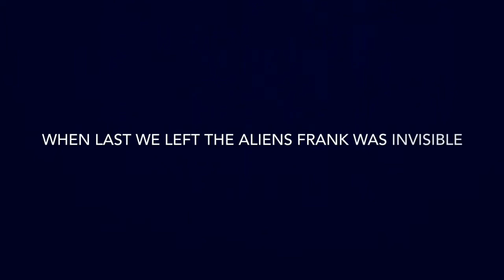Totally Normal: Episode 7: Frank's Reappearance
Thanks to a handy potion Frank is visible again